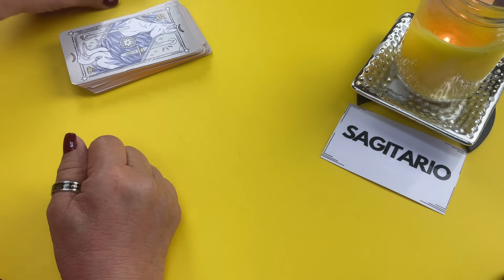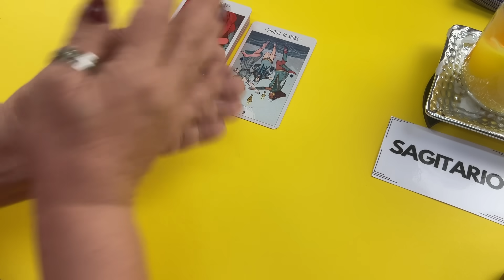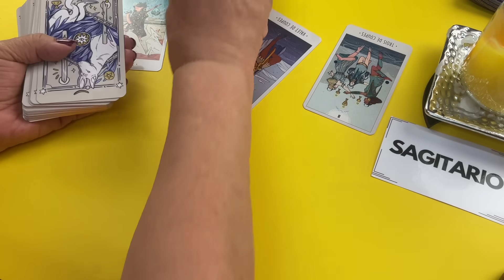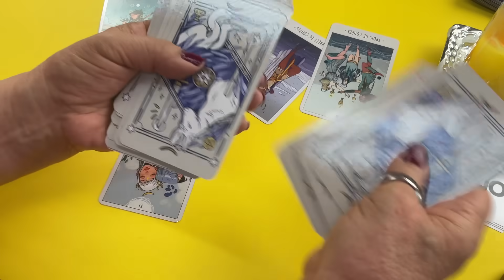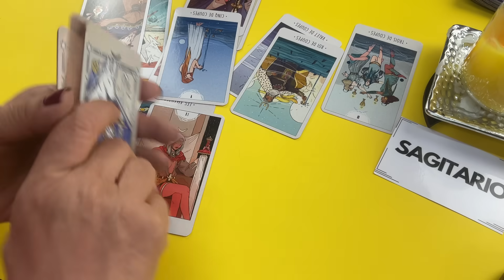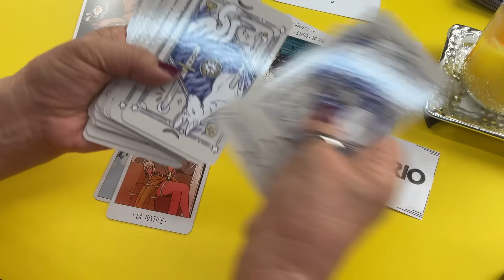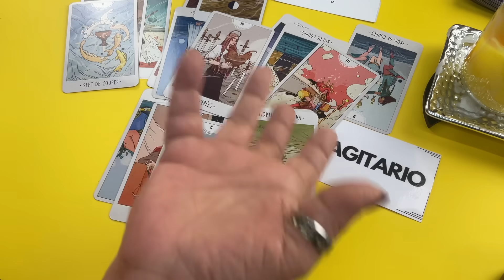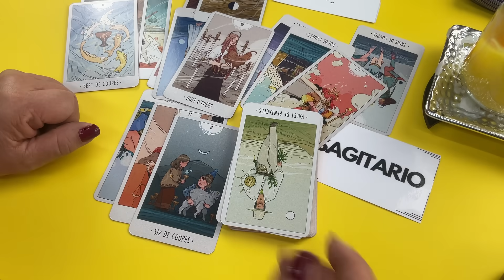SAGITARIO! AHORA DE LO QUE TE ENTERAS! INCREIBLE LO QUE VIENE PARA TI! SUFRE POR LO QUE TE HIZO!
Ahora de lo que te enteras. Increible lo que viene para ti. Sufre por lo que te hizo.

Si quieres una consulta privada por favor comunícate con Gabby al correo y con mucho gusto te atenderá para darte una cita.